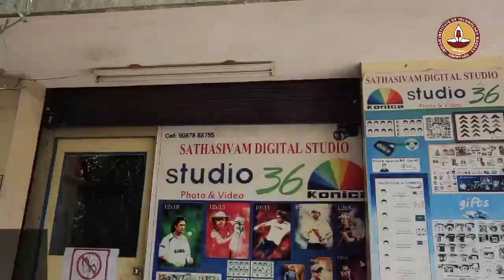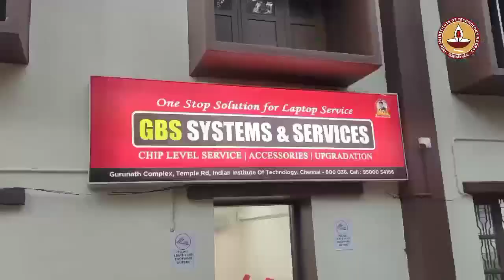Exploring the Exceptional Amenities at IIT Madras! | A Comprehensive Tour of IITMAmenities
IIT Madras has a multitude of amenities that are of immense help to the IITM community. Facilities include a post office, banks, schools, hospital, pharmacy, shopping complex, retail stores, fancy stores, 2 & 4-wheeler workshops & a photo studio, among others.